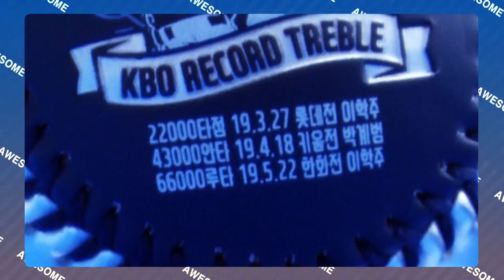[라이온즈tv] 2019 어썸데이 "1st Team Day" 티저 예고편